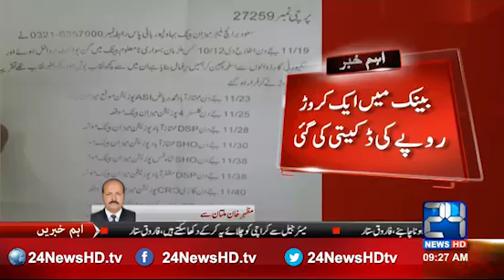Bahawalpur bypass per Meezan Bank main dacoity ke report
Bahawalpur; report of robbery in Meezan Bank on bypass

24 News HD is one of the leading news channels of Pakistan bringing you the latest current affairs from Pakistan and around the world.